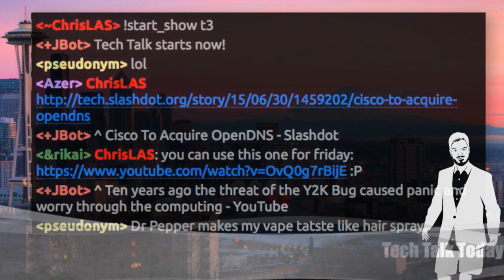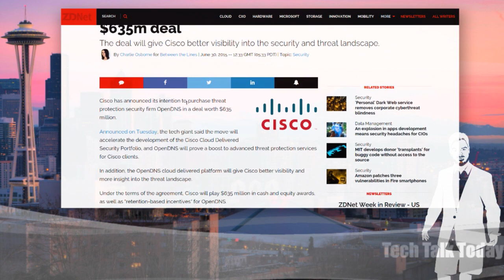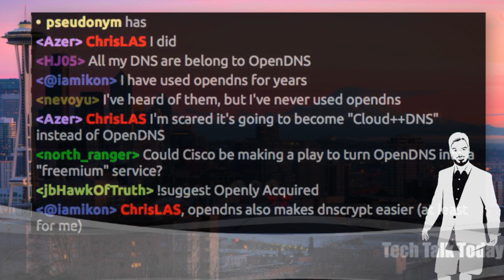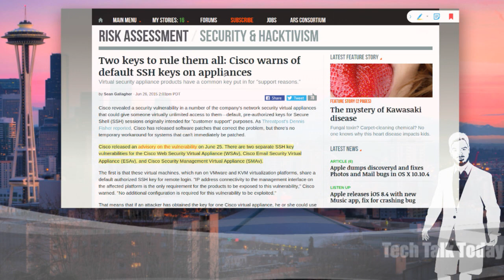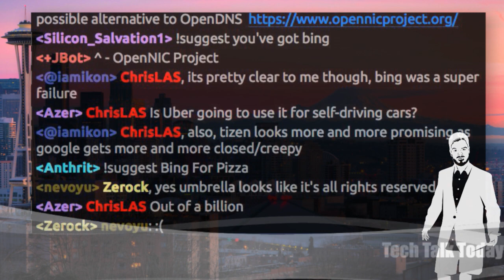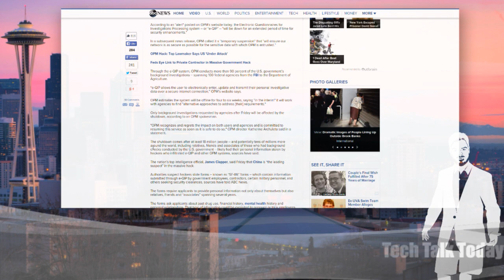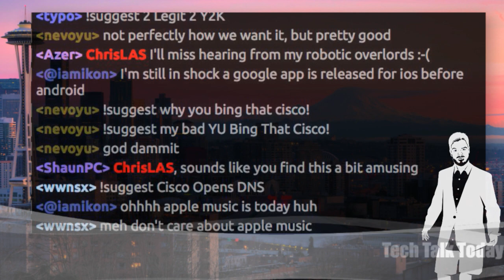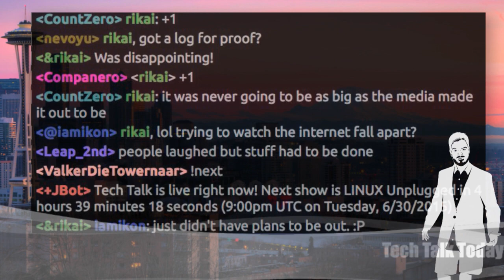Openly Acquired | Tech Talk Today 190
Cisco announces plans to buy OpenDNS, the European Government agrees on Net Neutrality rules, Microsoft selling Bing imaging to Uber & display ads to AOL, PayPal kills it's terrible robocalling policy & more!